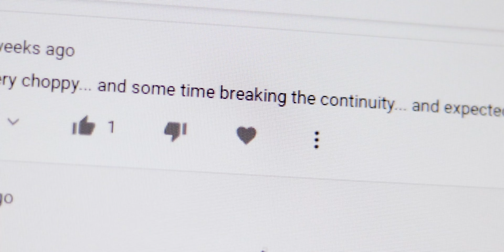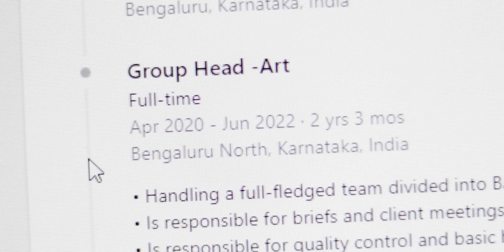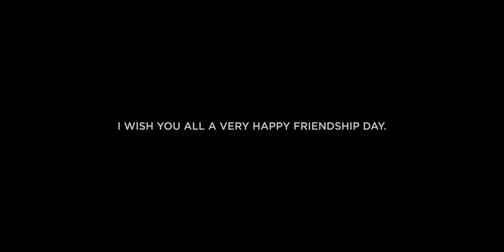Can I Revive my YouTube Channel?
Track used
American Authors - Believer (Captain Cuts Remix)

My vlogging lens: Canon 18-55 Kit lens
Fast lense used in some videos: Canon 50mm Prime
My mini-tripod: Amazon Basic GorillaPod
My full tripod: Amazon Basic Tripod
Shotgun mic: Boya MM1
Lavelier Mic/collar mic: Boya Lav Mic
Camera bag: Badger DSLR SLR Camera & Lens Shoulder Backpack